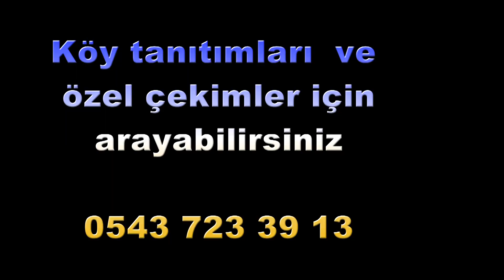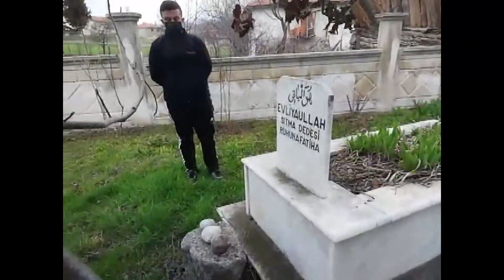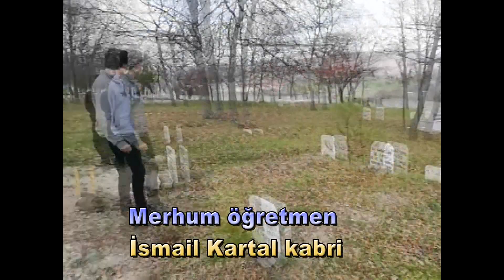Kızılçukur köyünde neler gördük neler